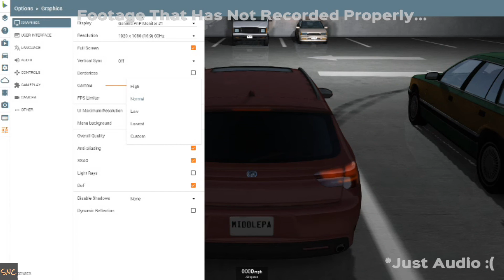Insane High Speed Pile-Ups! Unbelievable Destruction! #5 (BeamNG Drive)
Hey Peeps!

Information About the game:
Beamng drive is a vehicle simulation video game developed and published by Bremen, Germany-based video game developer BeamNG. The game features unique soft-body physics, and was released intoSteam Early Access for Microsoft Windows on 29 May 2015.

I cant list the mods as i have over 289 installed and it would put me over the character limit :( If you would like to know about a mod please comment down below :)
Pc Specs: (Aug 2017)

6th Generation Intel® Core™ i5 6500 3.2GHz
Asus GeForce Dual GTX 1060 6GB GDDR5 PCI-E
HyperX Fury Black 8GB (4GB x2)
Microsoft Windows 10 64Bit
Gigabyte H110M-S2H DDR4 Skylake Micro ATX Motherboard
Samsung PM863 120 GB 2.5" Internal Solid State Drive
Some other crappy 500 GB Hard Drive!
Samsung S22F352 22 Inch LED Monitor - Black (I have 2 of them!)
LOGITECH Z506 5.1 PC Speakers
Samsung Earphones Tuned by AKG, Gray (Free with my Samsung Galaxy S8+!
AvP Storm-P27 Mid Tower Case
RAZER NAGA CHROMA MMO GAMING MOUSE
rII RK400 Keyboard without mouse!
Please Leave your feed back on this video. Many thanks :)

PS: Dont try any of these car "stunts" or you will probably end up killing yourself!